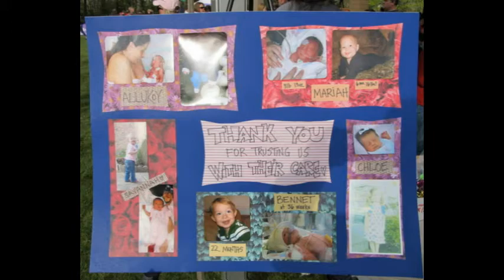March for Babies 2011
PeaceHealth Oregon Region March for Babies team